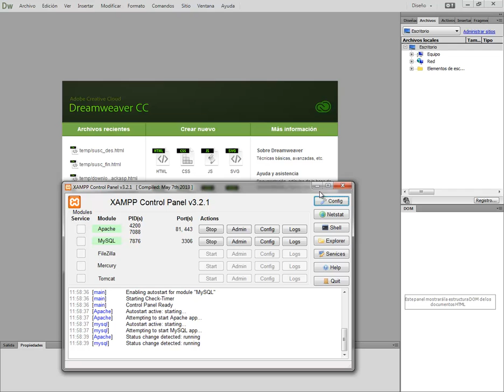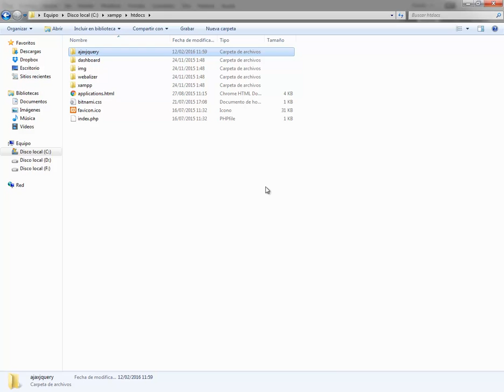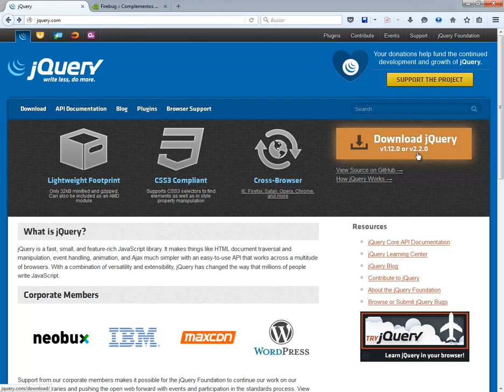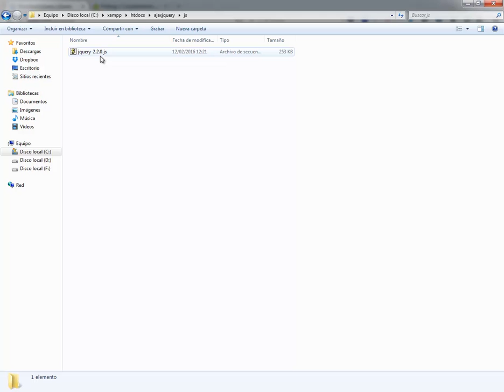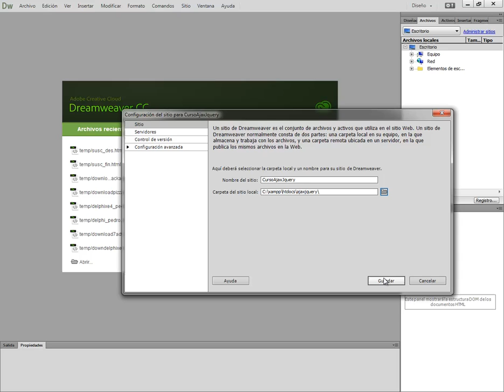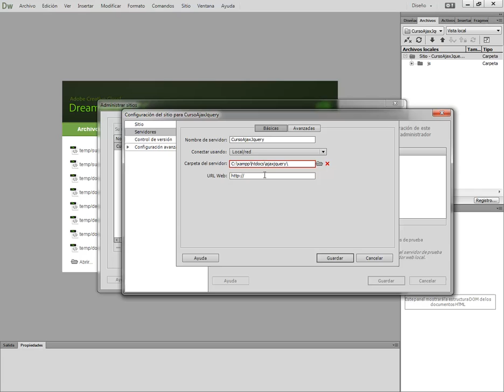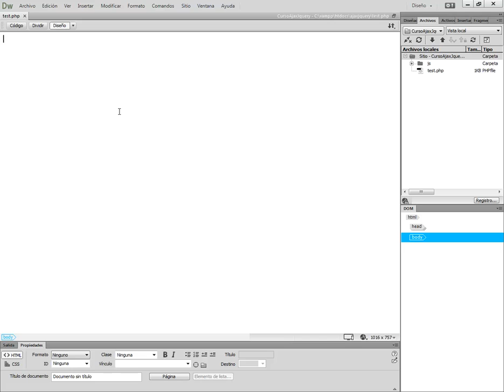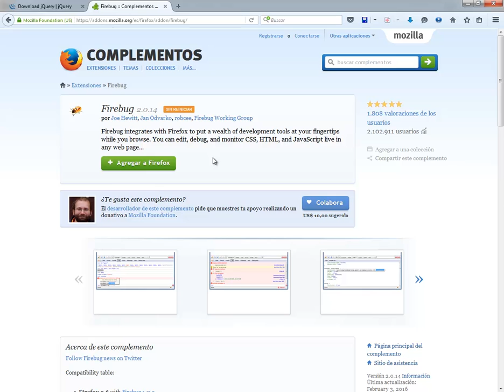CURSO DE AJAX & JQUERY - VIDEO 01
Introducción al curso. Preparación del entorno de trabajo con Dreamweaver CC 2015 y Xampp. Descargar e instalar la versión actual de jQuery. Crear un nuevo sitio en Dreamweaver CC. Crear nuestro primer script PHP para los tests.